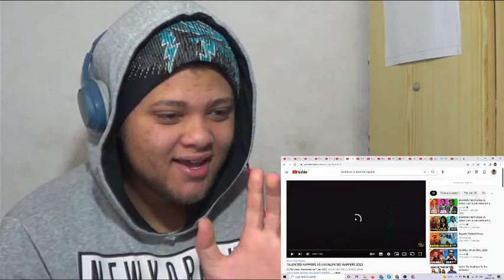Talented vs Untalented Rappers 2022 (REACTION)